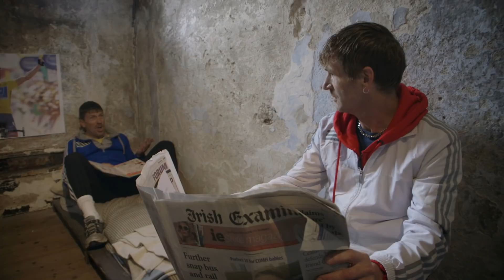THE OLD OFFENDERS 2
The Old Offenders are out to help "De Kids" again. How long can they stay out of prison! Sketch Directed by M. Foott to promote the Cork Santa cycle in aid of The Straight Ahead charity that has operated on over 100 children with scoliosis free of charge.
the actual Lord Mayor of Cork stars in the sketch as himself and  Bryan Keane (2016 Olympics, Triathlon) starts as dodgy Santa. Connie Wiseman and Neville Foott star as the two likely lads.